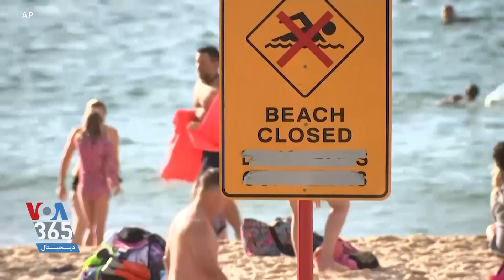انتشار اپلیکیشن ردیابی مبتلایان به کرونا توسط دولت استرالیا